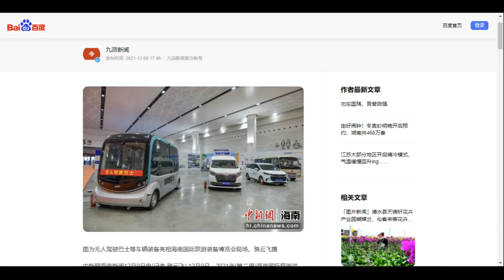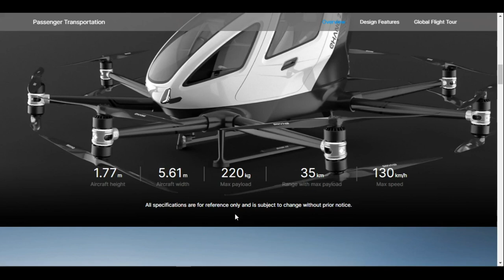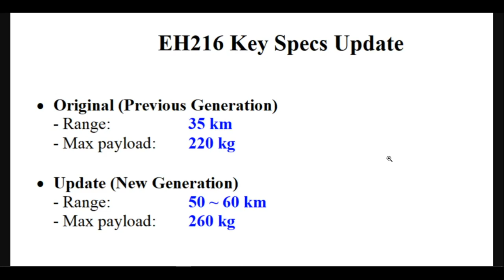EHang 216 range greatly extended to: 50 ~ 60km